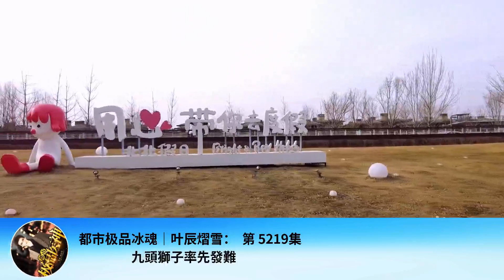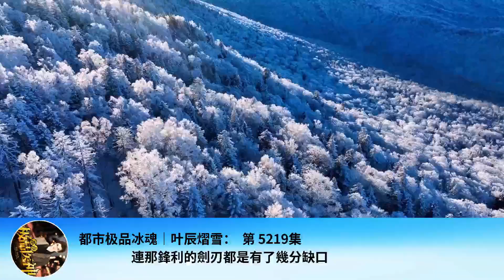都市極品冰魂｜葉辰熠雪： 第 5219集